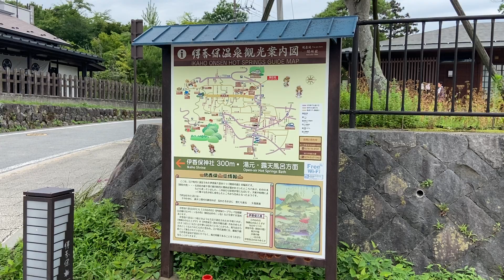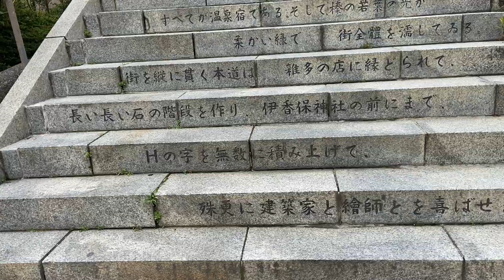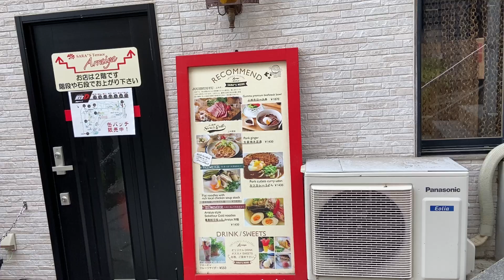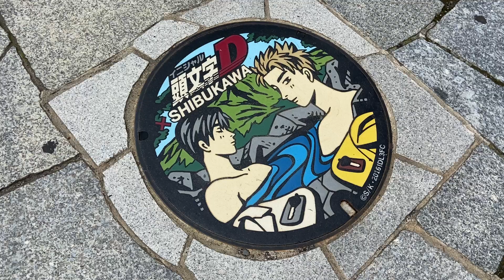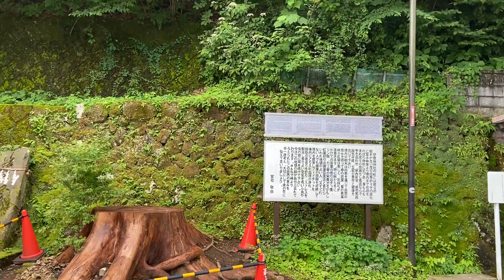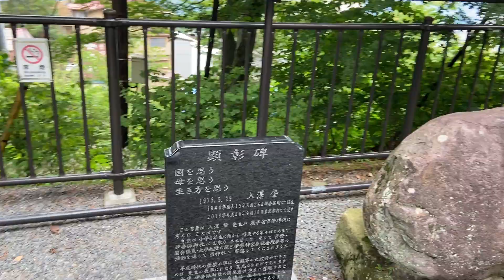2024 伊香保溫泉石段街 伊香保神社